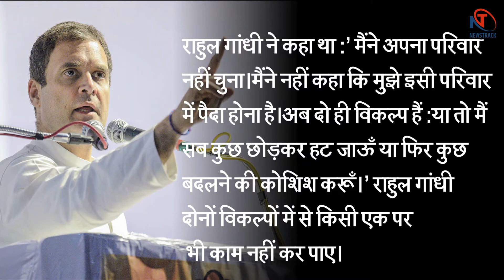Sachin Pilot, Scindia और Priyanka Chaturvedi ने क्यों छोड़ी Congress,वजह Rahul Gandhi या 'Amit Shah'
राहुल गांधी केवल सवाल पूछते हैं ! प्रधानमंत्री से, भाजपा से, पर अपनी ही पार्टी के लोगों के द्वारा खड़े किए जाने वाले प्रश्नों के जवाब नहीं देते।राहुल न तो कांग्रेस के अब अध्यक्ष हैं और न ही संसद में कांग्रेस दल के नेता।वे इसके बावजूद भी सवाल पूछते रहते हैं और प्रधानमंत्री से उत्तर की माँग भी करते रहते हैं।कई बार तो वे पार्टी में ही अपने स्वयं के द्वारा खड़े किए जाने वाले सवालों के जवाब भी नहीं देते और उन्हें अधर में ही लटकता हुआ छोड़ देते हैं।मसलन, लोक सभा चुनावों में पार्टी के सफ़ाये के लिए उन्होंने नाम लेकर जिन प्रमुख नेताओं के पुत्र-मोह को दोष दिया था उनमें एक राजस्थान के और दूसरे मध्य प्रदेश के मुख्यमंत्री भी थे। क्या हुआ उसके बाद ?अशोक गेहलोत भी बने रहे और कमलनाथ भी।जो पहले चले गए वे ज्योतिरादित्य सिंधिया थे और अब जो लगभग जा ही चुके हैं वे सचिन पायलट हैं।